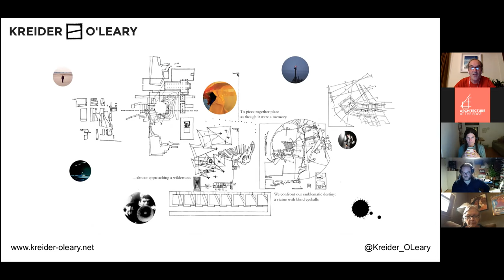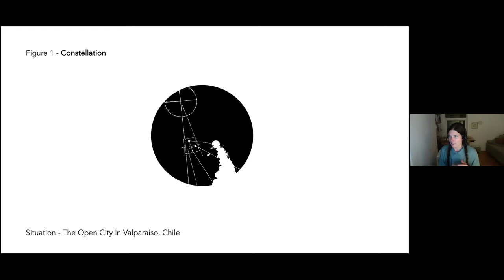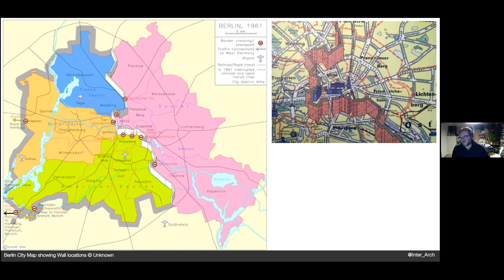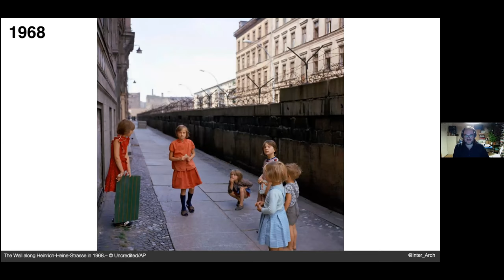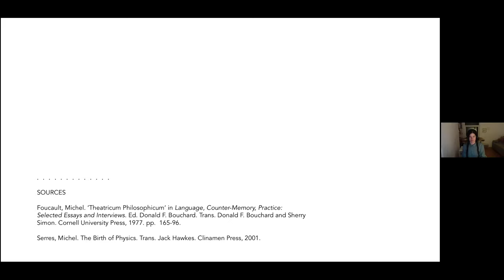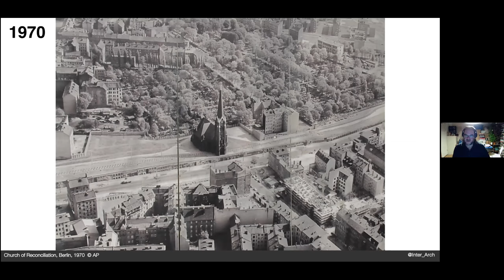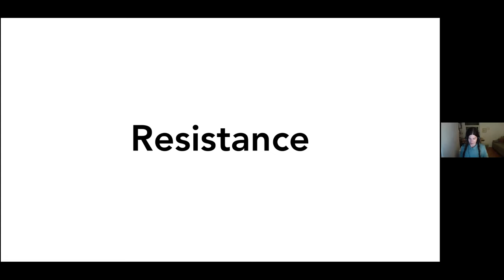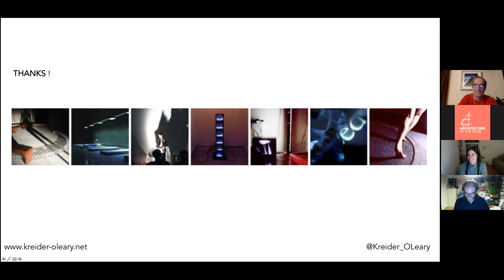Boundaries 2020: Kreider + O‘Leary - Ungovernable Spaces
Poet and architect duo, Kreider + O‘Leary, take a closer look at boundaries and borderlands in a performative exploration of how we might live together. For the past five years they have been building an archive related to the ‘peace walls’ and interface areas of Belfast This performance lecture uses spoken word, video, image and live drawing to critically examine legacies of separation and division specifically in the cities of Berlin and Belfast. By charting the rise and fall of the Berlin Wall, and comparing it with the current divisive state of the now fifty-year-old ‘peace walls’ across Belfast, we ask the question: “Will there ever be a Berlin moment in Belfast?”

ARCHITECTURE AT THE EDGE
Architecture at the Edge (AATE) is a Galway based not-for-profit organisation dedicated to the promotion of architecture as culture. The leading voice for excellence in the built environment in the west of Ireland, Architecture at the Edge investigates the role and impact of architecture in our lives and the world we live in, demonstrating how design enhances the quality of life, while addressing important issues of society through responsible architecture.